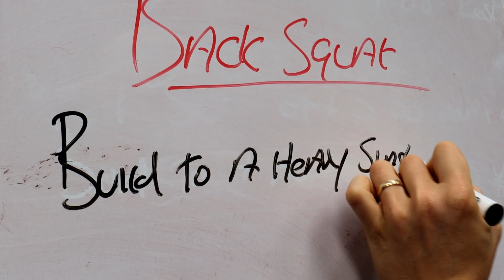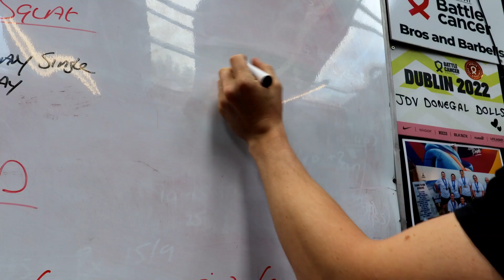HOKA or ASICS For Running??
Which Do you Prefer?
CrossFit Training Vlog
CrossFit Weightlifting
CrossFit Open
The CrossFit Games
Sports
The Sport of Fitness
Forging Elite Fitness
Fitness Motivation
Workout Motivation
CrossFit Games
sevan podcast
andrew hiller
crossfit mayhem
buttery bros
crossfit workouts
sikastrength
weightlifting
olympicweightlifting
olympics
athlete
clarencekennedy
Fitness
BodyBuilding
Workout
Health
Mat Fraser
rich froning
haley adams
justin medeiros
fittest on earth
nutrition
fitness and health
Tia-Clair Toomey
Zack Telander
CrossFit Open 23.1